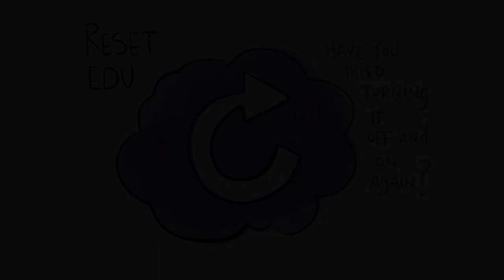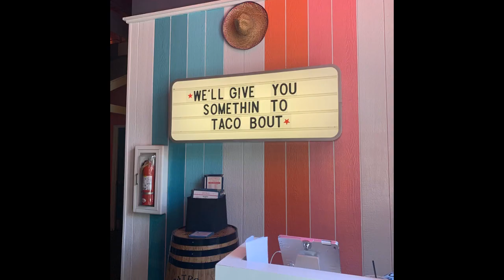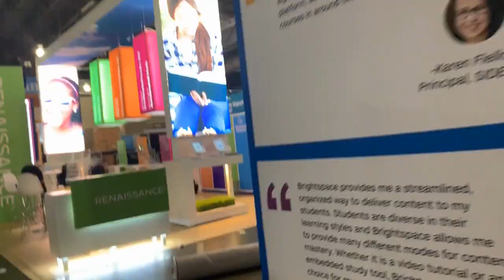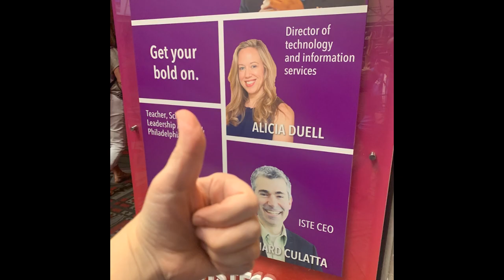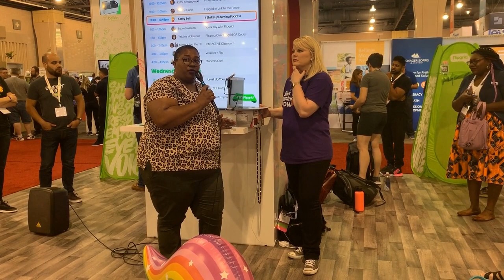ISTE 2019 VLOG: What Is It Like To Be An Ambassador? | Ep 014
I just got back from ISTE 2019 (International Society for Technology in Education) in Philadelphia. A lot of people wonder what it's like to be an ambassador for an ed tech company, so here's a quick peek into the experience. I talk with my friend Bruce Reicher, fellow WeVideo Ambassador, and try to cram all the things into one video to give you a quick overview of our time.

If you're looking for advice or help and would like to connect, please go

Project Reset is my LAX18 Innovator Project for the Google Certified Innovator program, a web series where I strive to help educators hit their own professional “reset” button by applying Design Thinking principles to their teaching career, be it curriculum, physical spaces, or even professional relationships.

Have you tried turning it off and back on again? Is it time for a RESET?